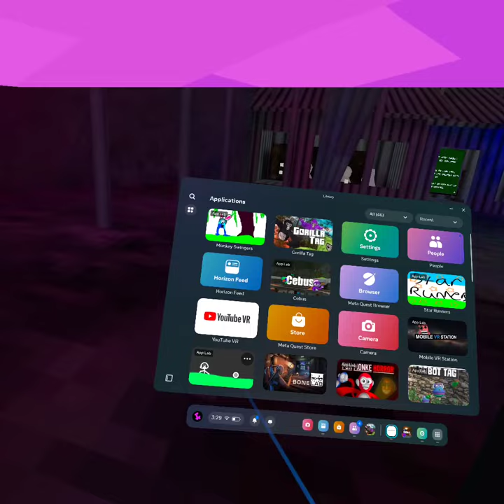Gorilla tag fan games with mods